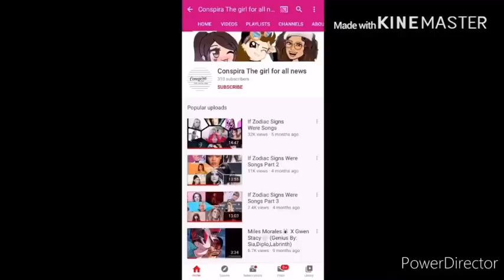I AM INEVITABLE (CoronaVirus Meme)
THIS IS FOR HUMER DO NOT TAKE SERIOUSLY!!
I DO NOT OWN AVENGERS ENDGAME
PLEASE STAY HOME GUYS AND STAY SAFE. Love you all.😍🥰

DISNEY OWNS MARVEL WHICH MEANS DISNEY OWNS THIS VIDEO BECAUSE IT OWNS ENDGAME GO STREAM IT ON DISNEY+ NOW!

Supercutekotalaga